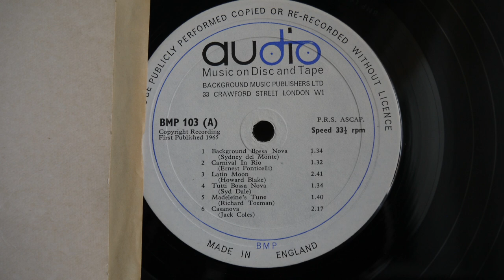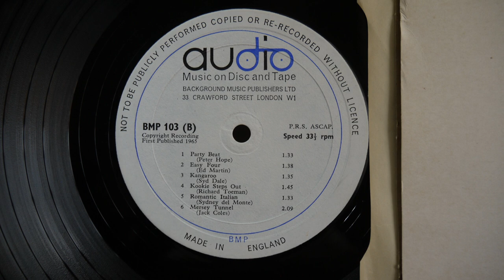Background Bossa Nova 1965 Audio ‎– BMP 103 Music Library